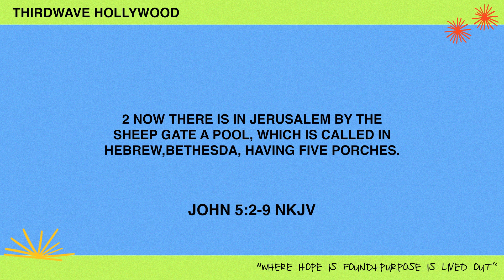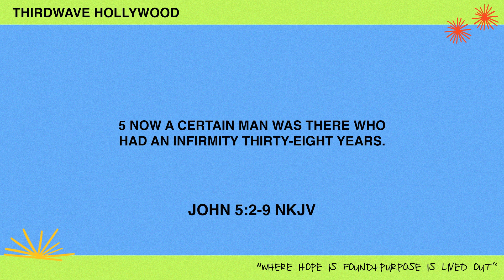Stirred Waters & Stirred Hearts - Isreal Vasquez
Victory Outreach Third Wave is a multicultural, family-orientated church, serving the people of Hollywood. We are a multigenerational congregation that provides many opportunities for people to get involved. For the students and young adults, we have GANG, (God's Anointed Now Generation), an avenue to get equipped and take a stand for this generation. And for the children, we have Next Gen; where biblical principles are provided through lesson plans and activities to help equip the next generation of leaders.

2 Now there is in Jerusalem by the Sheep Gate a pool, which is called in Hebrew, Bethesda, having five porches. 3 In these lay a great multitude of sick people, blind, lame, paralyzed, waiting for the moving of the water. 4 For an angel went down at a certain time into the pool and stirred up the water; then whoever stepped in first, after the stirring of the water, was made well of whatever disease he had. 5 Now a certain man was there who had an infirmity thirty-eight years. 6 When Jesus saw him lying there, and knew that he already had been in that condition a long time, He said to him, “Do you want to be made well?”7 The sick man answered Him, “Sir, I have no man to put me into the pool when the water is stirred up; but while I am coming, another steps down before me.” 8 Jesus said to him, “Rise, take up your bed and walk.” 9 And immediately the man was made well, took up his bed, and walked. And that day was the Sabbath. l John 5:2-9 NKJV

Victory Outreach Third Wave Hollywood, is an extension of a global ministry, with churches and bases in strategic cities of the world. We would love for you to join the international family and be a part of what's taking place in Los Angeles.

Help us continue to reach people worldwide through your giving and support.